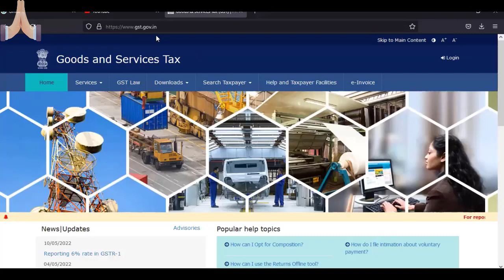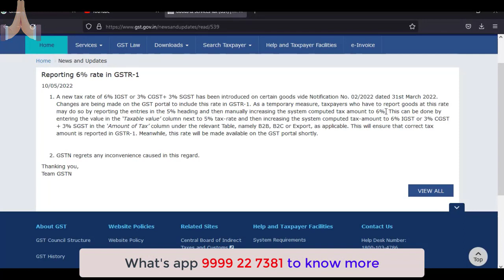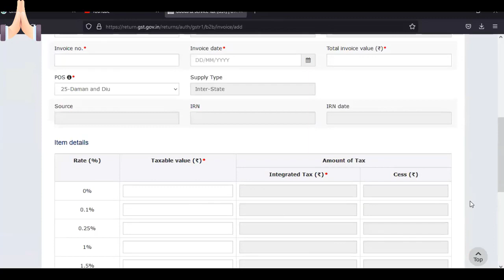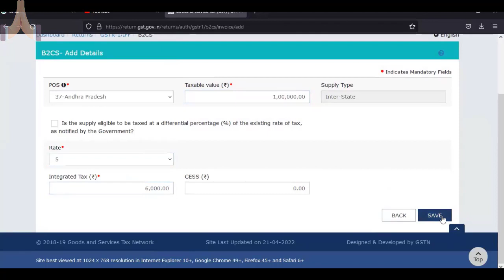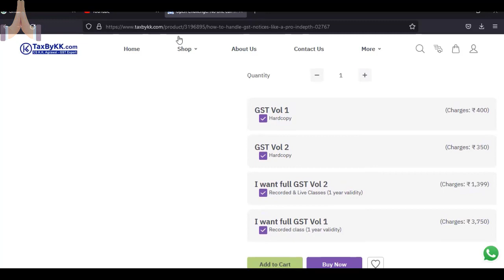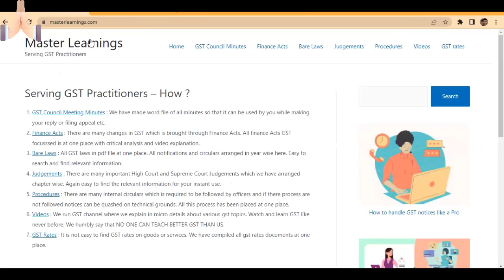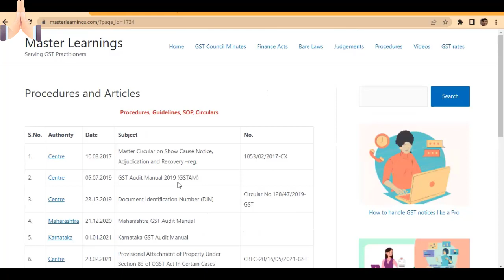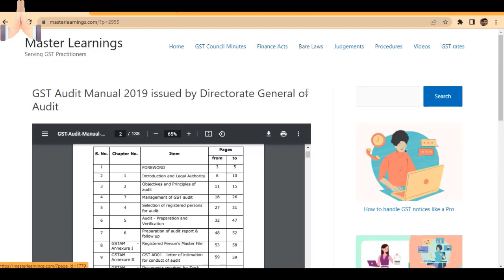GSTR 1 6% rate introduced for bricks manufacturers | How to handle GST notices like a PRO - Join Now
Bricks manufacturers GSTR 1 6% rate introduced. Now fill easily.

GST Expert | GST Consultant | Trainer | Speaker | Faculty
i. BVSS